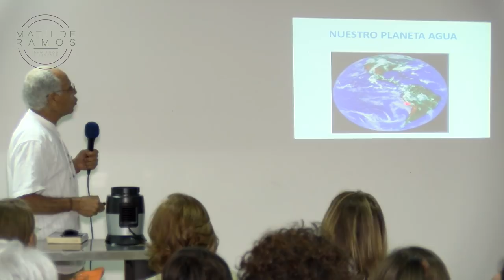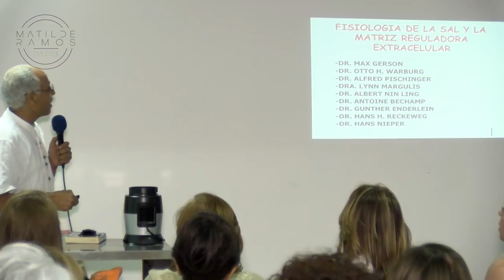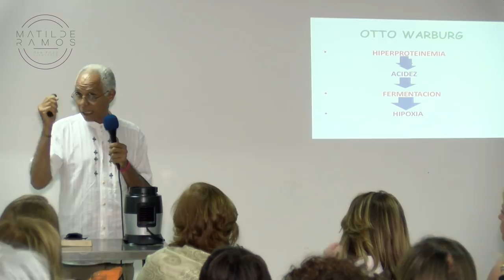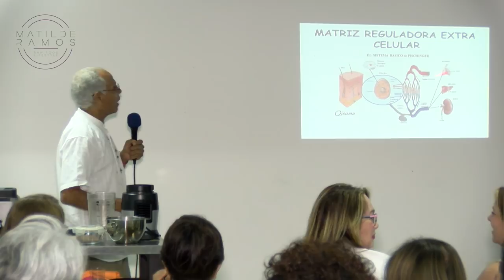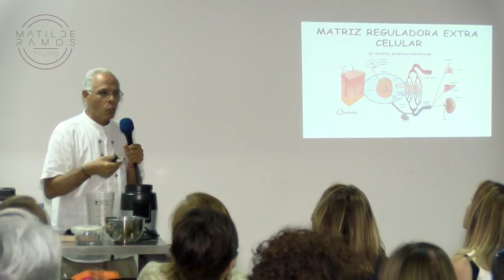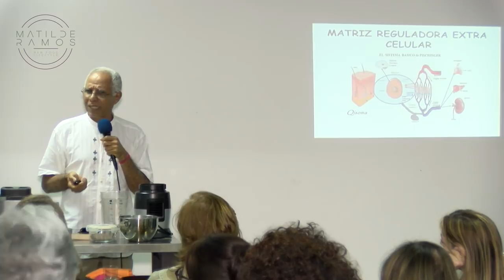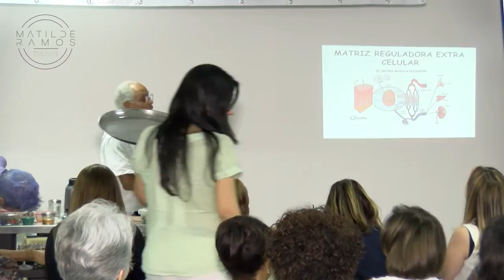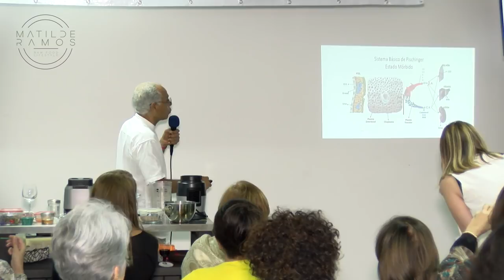Charla Dr. Felix Casas Evento Cocina Cruda